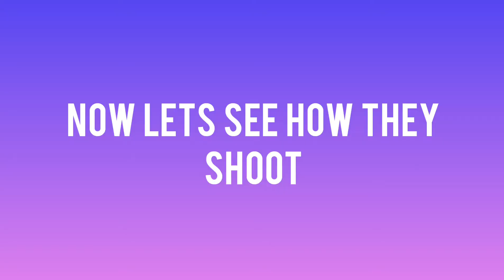Shooting Spot Fun!! | Vlog No1 | Tech Connect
Hey guys this AK here. and this is the shooting of A film, with and in a green forest. watch it fully!